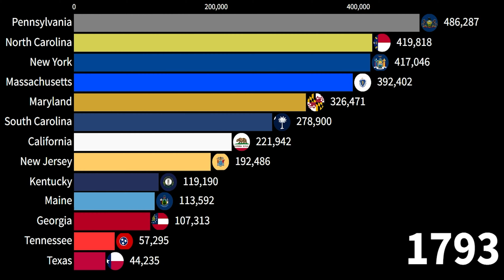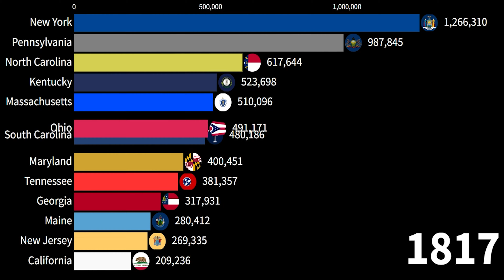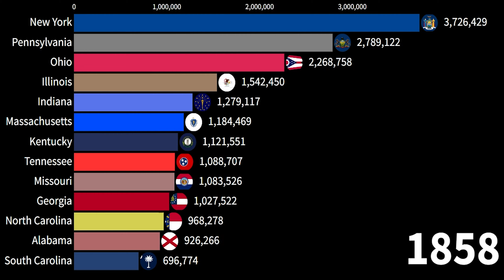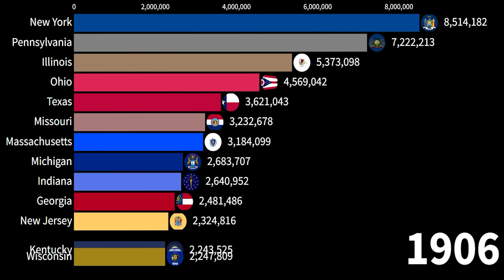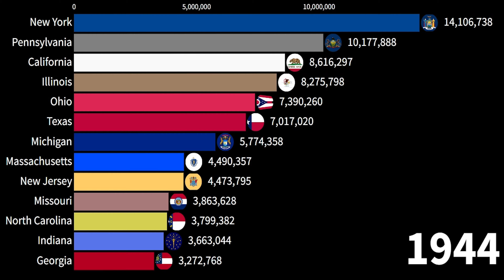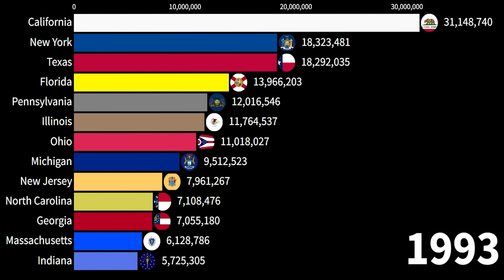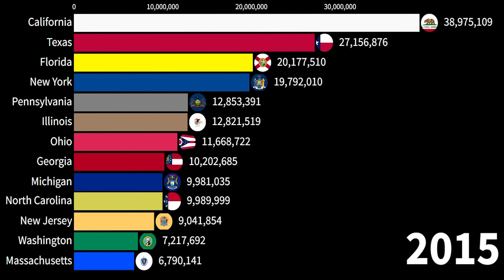Largest States in US by Population 1770-2024 | United States of America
__________________________/Related Topics\____________________
United States Population of the 50 States (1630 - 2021)
Largest Cities in US by Population 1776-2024 | United States of America
U.S States and Territories Size Comparison | LeeZY Comparisons
Highest INDIAN POPULATION states (TOP 10)